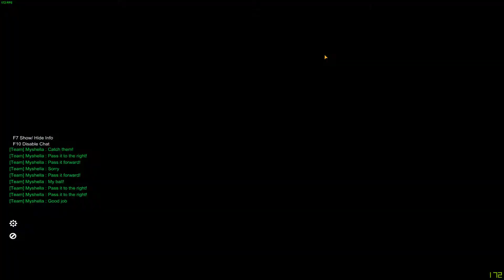⚽Freestyle Football SW 60lvl MVP 7,9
Kliknij w 🔔 by być na bieżąco